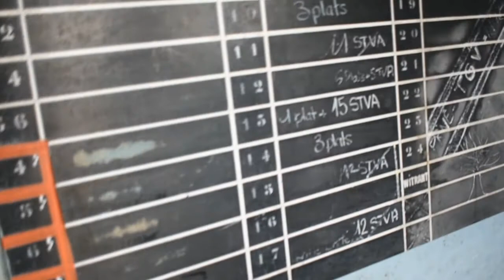URBEX #2 / SUR LES VOIES FERRÉES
Yo tout le monde! Voici mon deuxième urbex, j’espère qu'il vous plaira!

Allez faire un tour sur mes réseaux Facebook, Twitter, Instagram et Snapchat: Teloortv